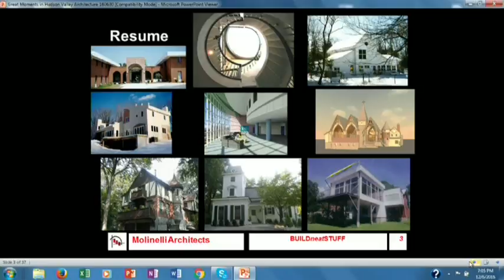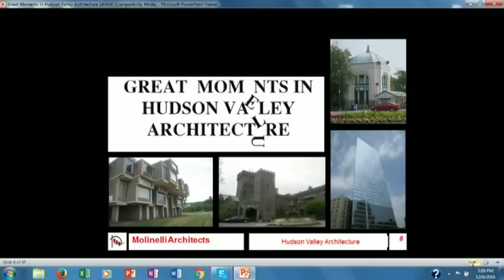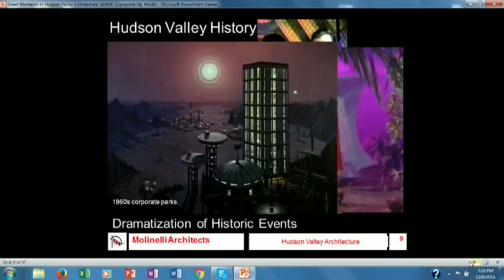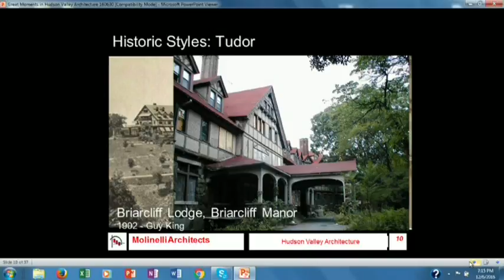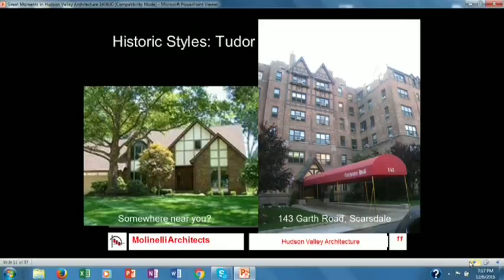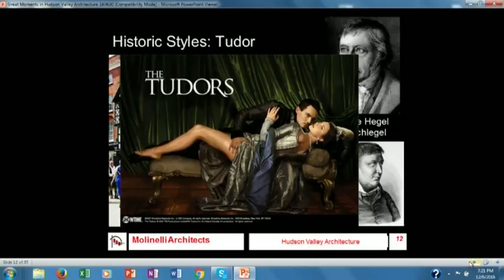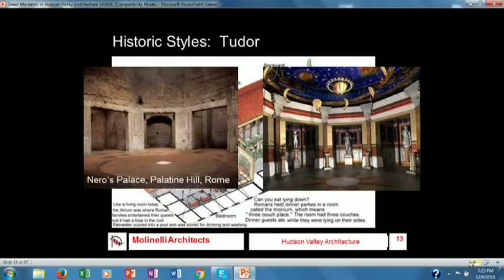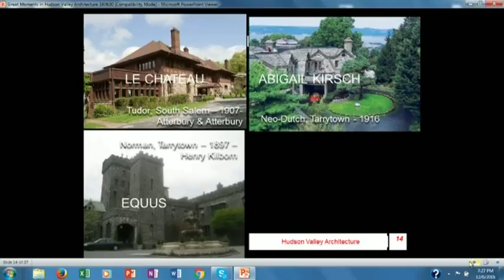Hudson Valley Architecture - Some Great Moments Part I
A fun review of significant buildings, styles and influences in architecture of the Hudson Valley presented by award winning architect Michael Molinelli, AIA LEED ap NCARB.  (Taped at the Chappaqua Library during a rainy night that keep the usual hoard of Michael' s Senior fans from coming out.) While Michael, who is also an award winning cartoonist, is not easy on the eyes or has the broadcast ready manner of your average news reader, you might still enjoy his insights and sense of humor.